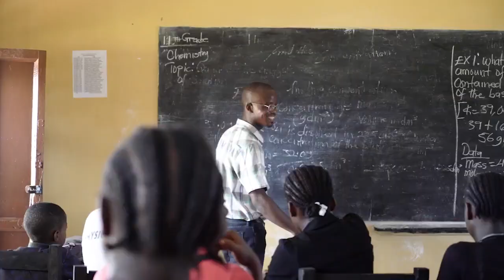2020.09.26 [SMV RO] - Terenul de baschet